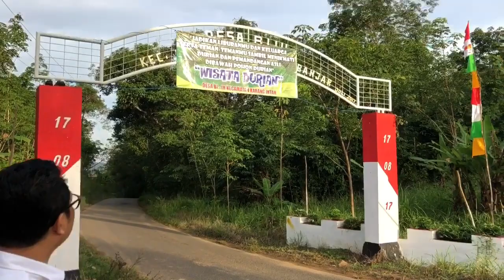Berburu Durian Enak Desa Bi’ih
Desa Bi’ih kecamatan Karang Intang Kabupaten Banjar Kalimantan Selatan, terkenal dengan Durian Masak di Pohon, kebijakan Desa di sana tidak membolehkan durian di petik dalam keadaan masih mentah, Nunggu matang dan jatuh baru boleh diambil, itulah durian di Biih enak dan legit Karna matang di pohon